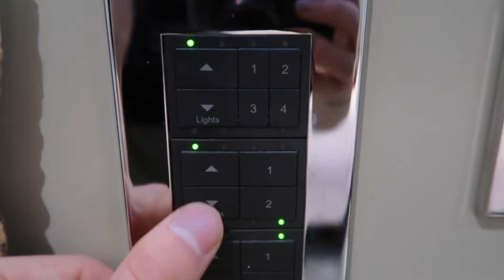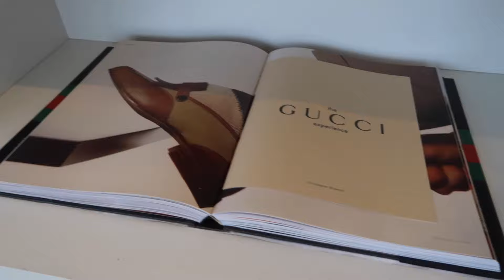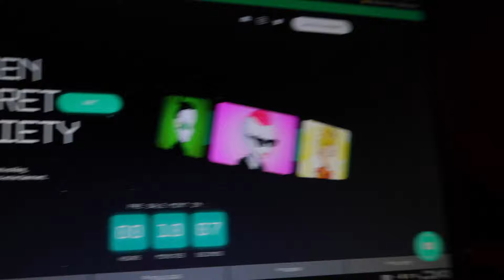My New London Apartment Tour 2022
My New London Apartment Tour
Let me know if you guys enjoy these kind of vlogs :) I enjoy filming them, super relaxed and enjoyable.